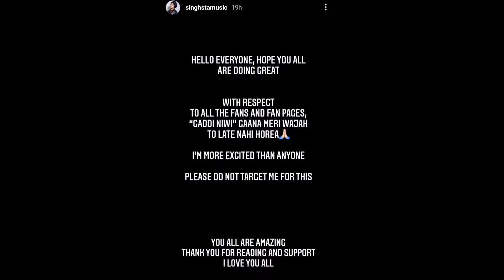Gaddi Nivi Video Song Ft. Yo Yo Honey Singh | Singhsta, Hommie | Gaddi Nivi, Honey Singh New Song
One of the biggest video song of yo yo honey Singh tittle is Gaddi Nivi going to be released soon.
Yo yo honey Singh , Singhsta, technical Guruji , HOMMEI DILIWALA is playing lead role in the video song.watch complete video To get more information.

My all equipment that I use :

➤My Smartphone
➤Voice Recorder Mic
➤ My Headphones
➤ Multimedia Speaker
➤My Earphones